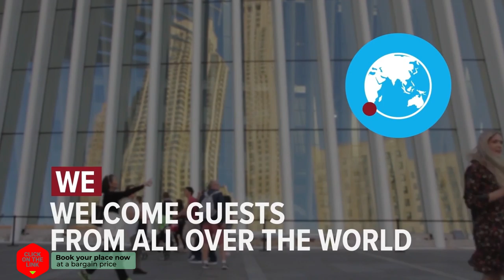monastery studio hotel review | Hotels in Utrecht | Netherlands Hotels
monastery studio hotel video review. Hotels in Utrecht, european 3 stars hotels.